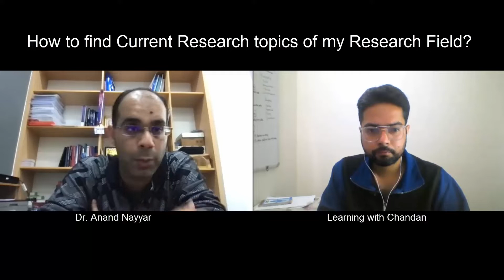Find Hot Topics in Research area? | Dr. Anand Nayyar | Trending research areas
Free Ebooks:
Solutions of Programming for Problem Solving – Dr. A.P.J. Abdul Kalam Technical University Lucknow

About me: Learning with Chandan is an initiative of providing free knowledge for Research Scholars in a simple and lucid manner, in simple language with respect to different aspects related to Research paper.

End-Music credits:
Dayal Madan